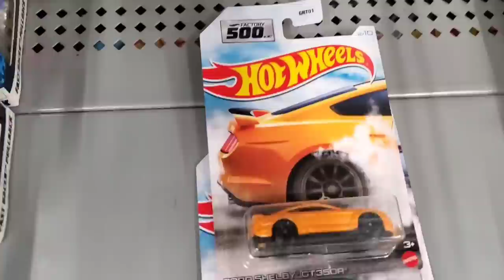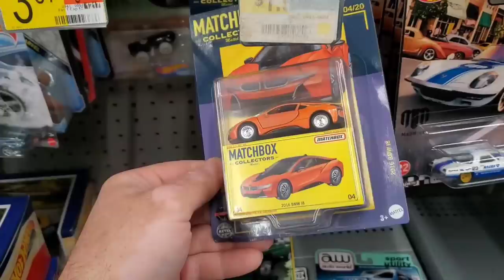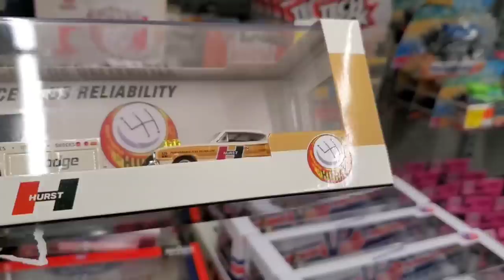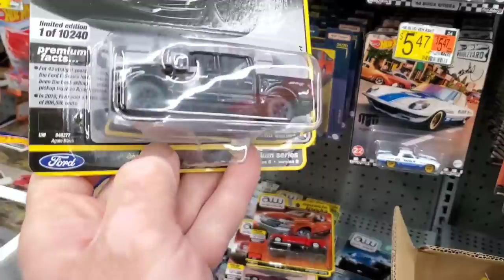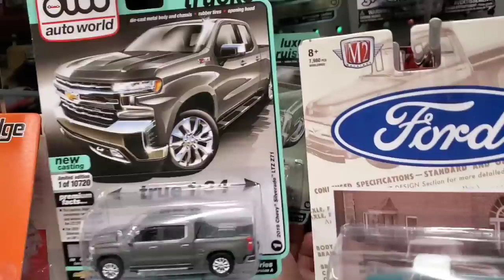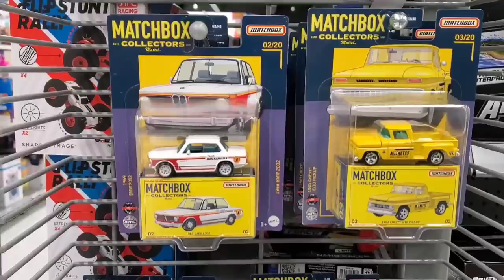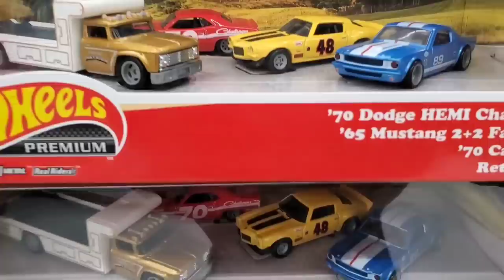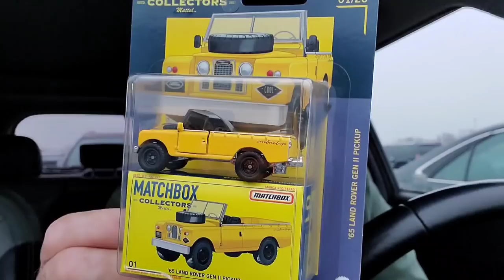Peg Hunting Hot wheels | Auto world | M2 | Matchbox Collector series | Restock walmart